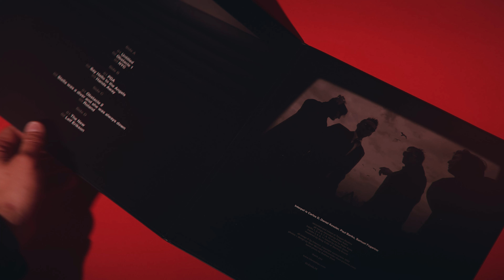Interpol 'Turn On the Bright Lights' | Essentials September 2022 | VMP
"It was the month after 9/11 when Interpol left Manhattan to record ‘Turn on the Bright Lights’ in Connecticut. In a way, Bridgeport encapsulated the metropolitan mourning that ensued after the Twin Towers fell. The city had caved into poverty with the rise of suburbanization; it already had a shadow of darkness hanging over it, a perpetual kind of grief.

‘Turn on the Bright Lights’ is not focused on sending a specific message or communicating a certain idea; it wants to convey something inexplicable — a feeling or a mood that’s just there, like an apparition. It is the musical embodiment of the shadow of darkness hanging over all of our lives, and the perpetual kind of grief of living. While the world outside us constantly falls apart, we are walking along the paths of our internal wreckages, trudging through alienation or heartbreak, on an aimless journey.”

Package Details:
- First Ever 2LP Release of Interpol’s Staggering Debut Album
- Lacquers Cut by Barry Grint, Alchemy Mastering at AIR
- Pressed on Exclusive Red Vinyl
- Listening Notes by Danielle Chelosky; Art Print by Nicholas Law